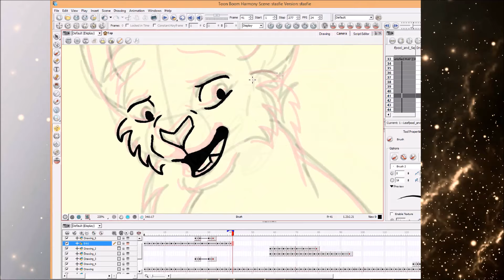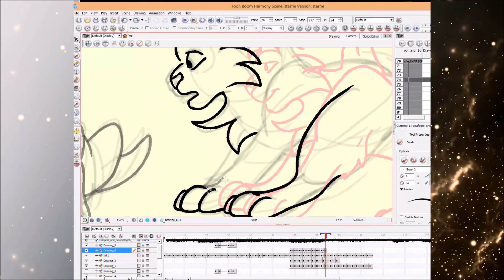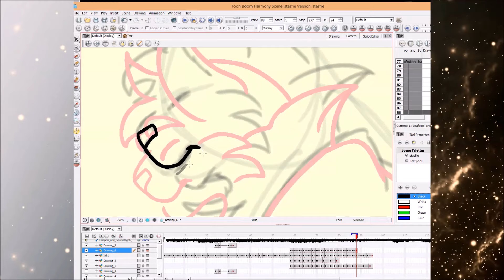Satisfied - Warriors MAP [Part 6 + Timelapse]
- For this MAP! A redo of a part I already did

I tried to keep it similar but be a little more ambitious. I do wish I'd been MORE ambitious but, here we are. Yeh.

Yeh

THANKS FOR BEING PATIENT WITH ME JAY AND FUNKEY.

Time Lapse Music - Satisfied Instrumental Karaoke Version

Programs used - Toon Boom Harmony
I made the backgrounds in Paint Tool Sai
I used a wacom intuos pro tablet